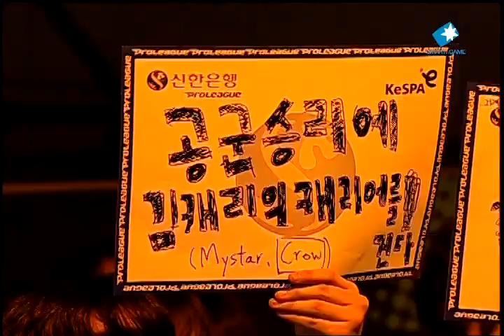Shinhan 2011 Winners League BeSt vs M18M 2011-02-20 @ La M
Map: La Mancha

BeSt (Protoss)
- Name: 도재욱 (Doh Jae Wook)

 vs

M18M (Protoss)
- Name: 손석희 (Son Seok Hee)
- Team: Air Force ACE

League: 2011 Shinhan Bank Winners League

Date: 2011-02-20